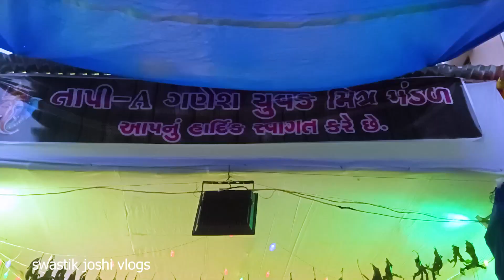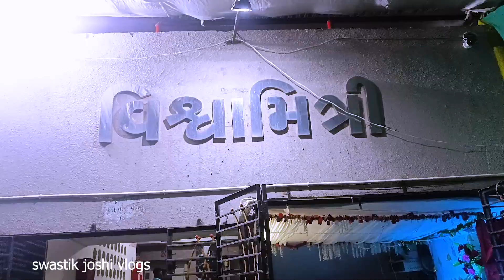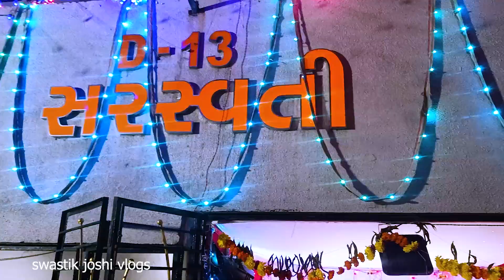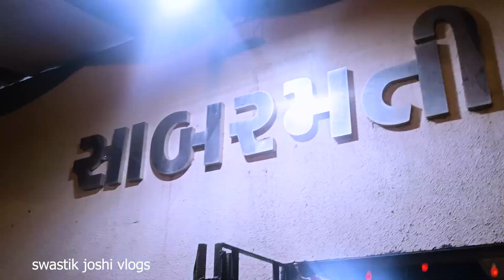Veer Sawarkar Ki Sari Building ke ganpati Bapa Ke વીર સાવરકર કી સારી બિલ્ડીંગ કે ગણપતિ બાપા કે દર્શન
Veer Sawarkar Ki Sari Building ke ganpati Bapa Ke
વીર સાવરકર કી સારી બિલ્ડીંગ કે ગણપતિ બાપા કે દર્શન
4Bhk KE RAJA
3BHK KE RAJA
2BHK KE RAJA
veer Savarkar Hights surat
Swastik joshi vlogs
Swastik joshi official
Daman Ganga Ke Ganpati
vatrak ke Ganpati
sabarmati ke Ganpati,
 banas ke Ganpati
saraswati ke Ganpati
 Narmada ke Ganpati
tapi a ke  Ganpati
tapi 2 ke Ganpati
Kim ke Ganpati
meswa ke Ganpati
Saraswati ke Ganpati
vishvamitrike Ganpati
mindholai ke Ganpati
kolak ke Ganpati